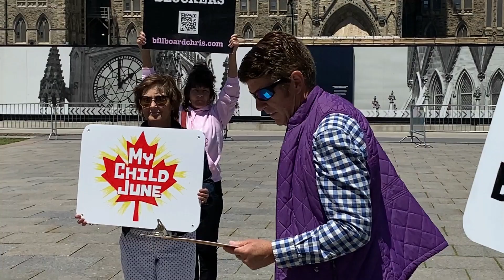Children's Rally, June 15, 2024 - Parliament Hill, David Krayden